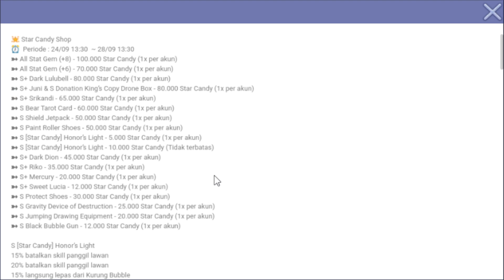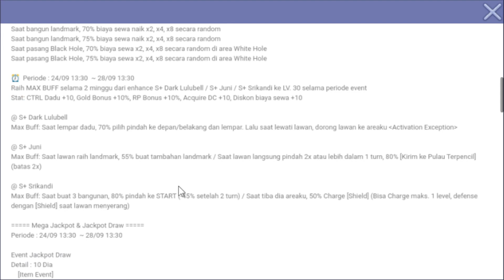STARCANDY FESTIVAL - DRAW CARA BARBAR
Gass kan Mega Jackpot Teruuuusss...

Please send a lot loves and supports for me ya...

(via GOPAY, OVO, DANA, LINKAJA, BANK Transfer)